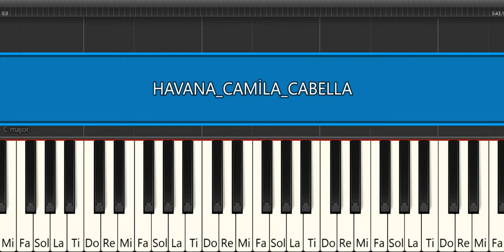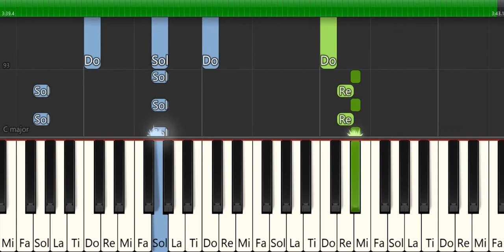HAVANA -CAMİLA CABELLA- PİYANO TUTORİAL